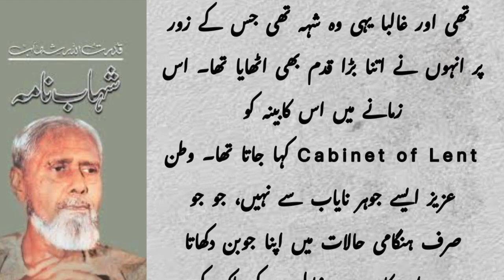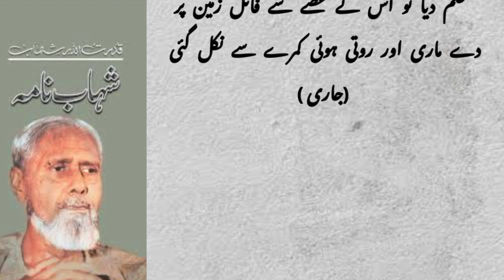Qudratullah Shahab | مسٹر غلام محمد | Shahab Nama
Qudrat Ullah Shahab (February 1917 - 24 July
1986) was an eminent Urdu writer and civil
servant from Pakistan.
Shahab holds the distinction of having served as
the Principal Secretary to three heads of state;
Governor General Ghulam Muhammad,
President Iskander Mirza, and President Ayub
Khan. He went on to serve as the Ambassador
of Pakistan to the Netherlands in 1962 and later
as Information Secretary of Pakistan and
Education Secretary of Pakistan.